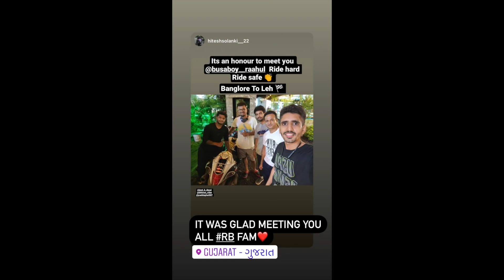TURU LOVE ON HIGHWAY😍 | BENGALURU TO LADAKH | EP- 2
BANGALORE TO LADAKH SERIES
ON HAYABUSA

use for vlogs
gopro hero 5
G7X MARK ii
gopro hero 8
Insta 360 one x2
agv helmet